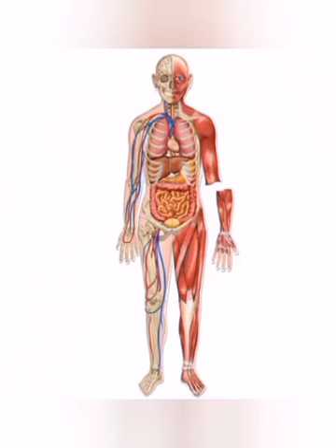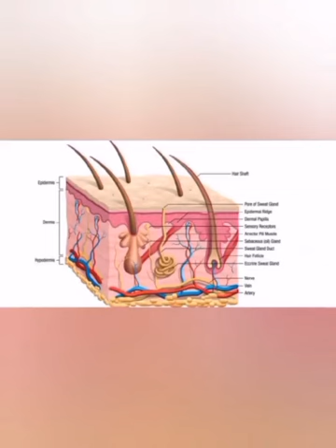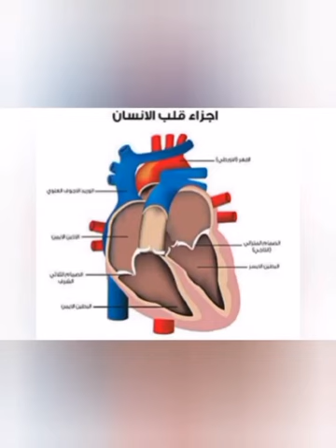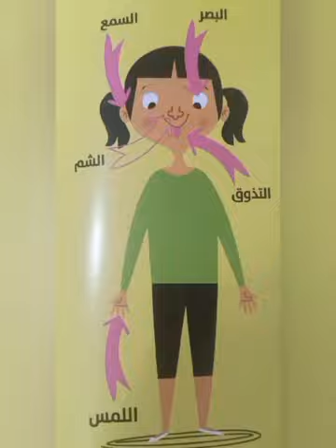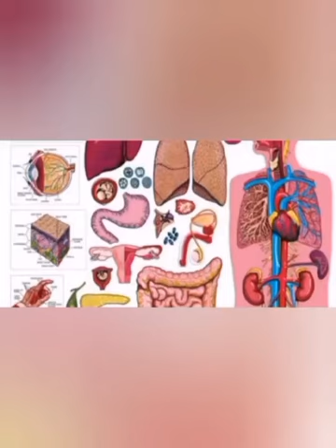معلومات عن جسم الانسان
جسم الانسان ج١ الحلقة ١